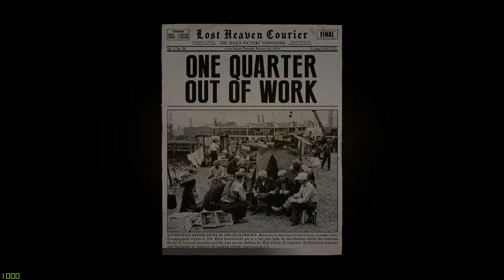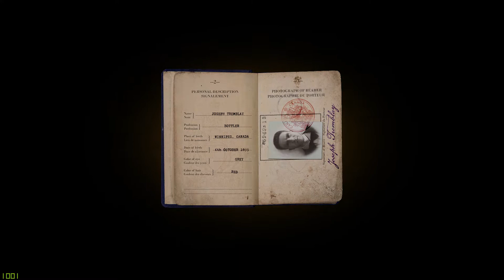Mafia Definitive Edition 2020 - Defending Sam / episode #4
Drive, fight and Sarah
Cheers !